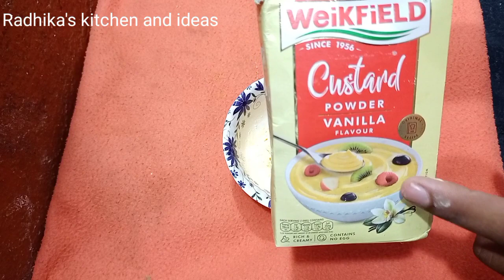vanilla Ice cream | కేవలం ఇంట్లో ఉండే వాటితో | ఈ ఐస్ క్రీమ్ టెస్ట్ చూస్తే ఇక బయట కొనరు😋👌🍧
vanilla Ice cream | కేవలం ఇంట్లో ఉండే వాటితో | ఈ ఐస్ క్రీమ్ పేస్ట్ చూస్తే ఇక బయటకు కొనరు

Ingredients:

2 tablespoons custard powder
2 cups full fat milk
half cup sugar
half cup Cream on top of milk

hi friends this is a Indian desert custard powder ice cream is very tasty and easy to you doing home
It can be prepared with just what you have at home